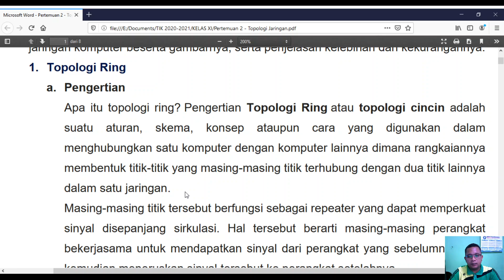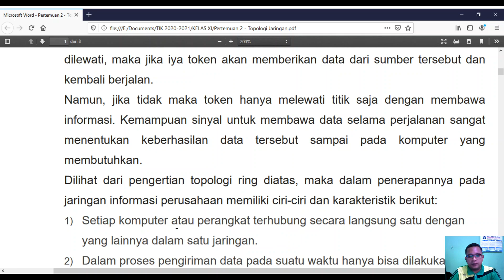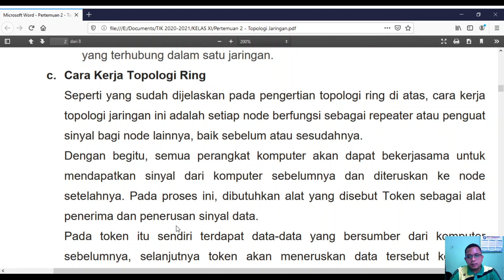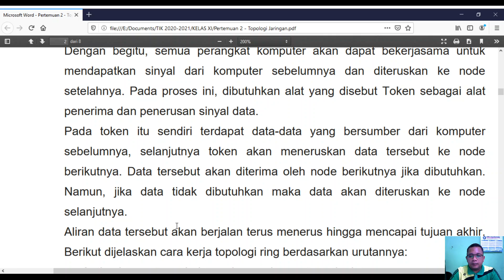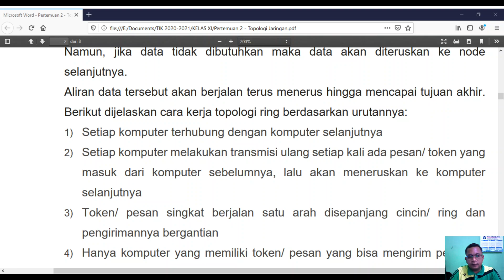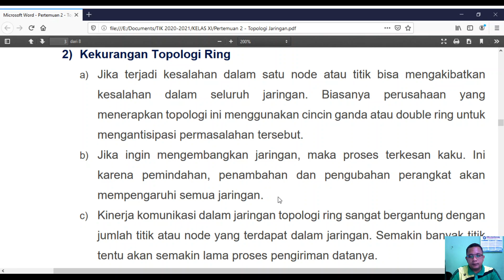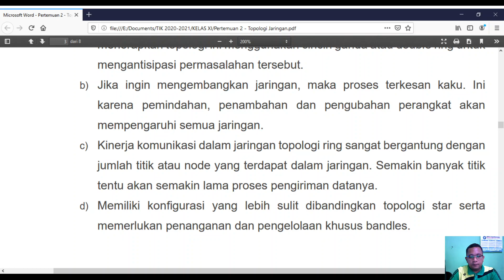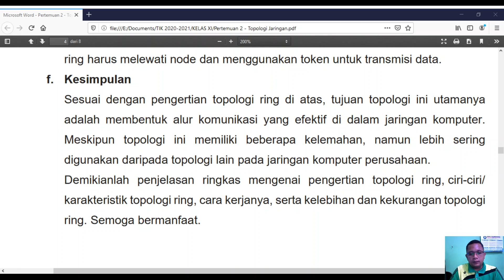TOPOLOGI RING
Macam-macam Topologi Jaringan